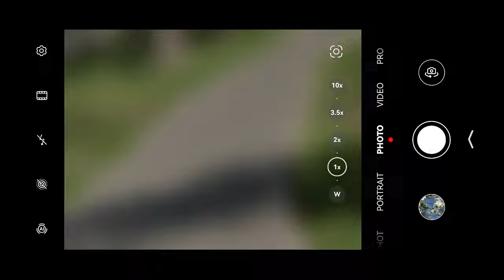HUAWEI Pura 70 Pro test video